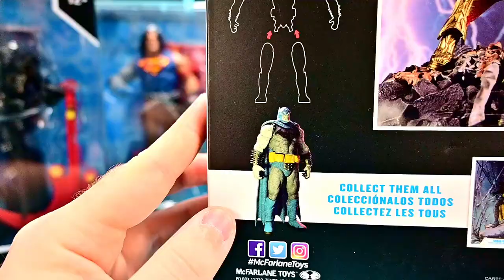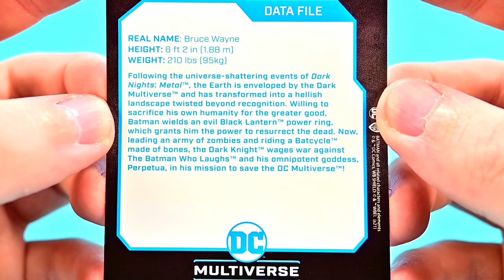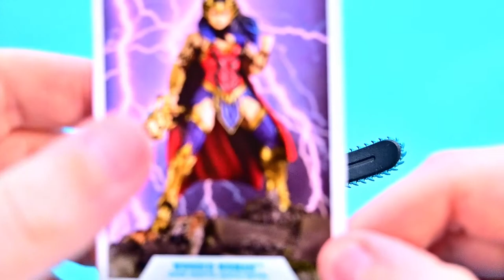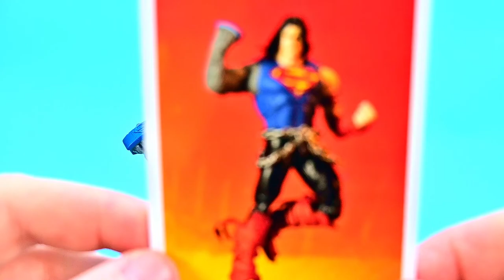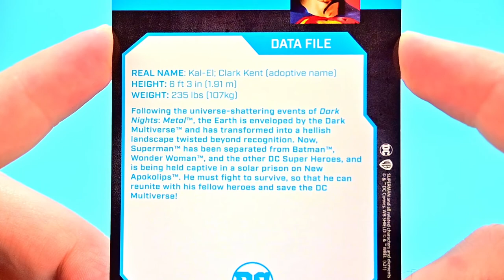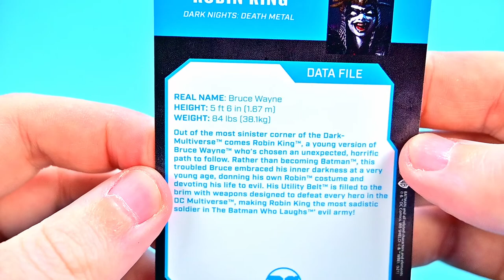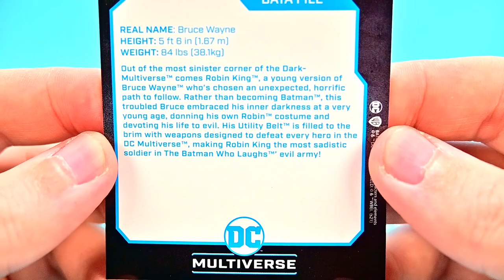McFarlane DC Multiverse Death Metal Wave Review!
Today I review the McFarlane Toys DC Multiverse Dark Nights: Death Metal Wave, with action figures of Batman, Wonder Woman, Superman, Robin King, and the build-a-figure Darkfather!

Get yourself one of our cool shirts on Teespring! Show the World you're an Awesome Nerd!

Xbox - FallenRedZeo

Got some business to handle? Send a message!